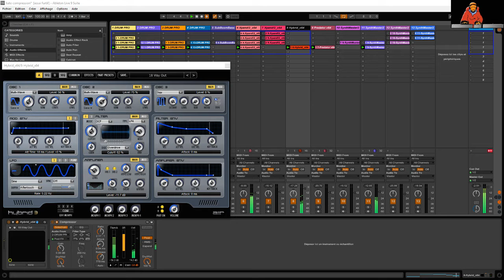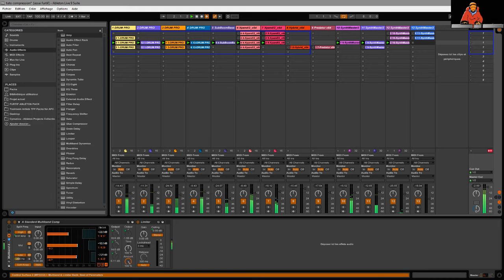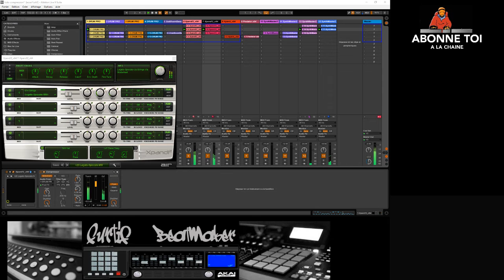ableton live session #21 "furtif artificielstyle "avec APC25KEY